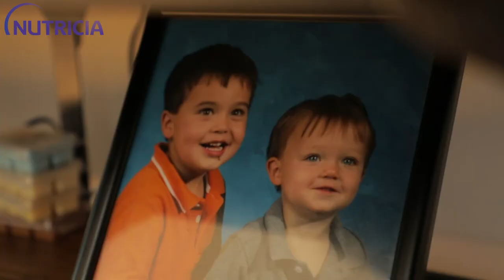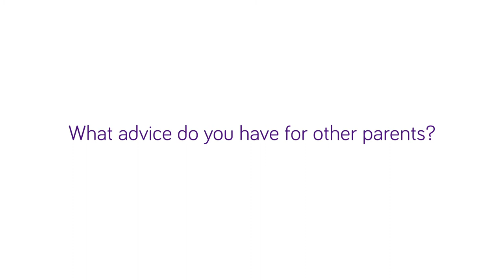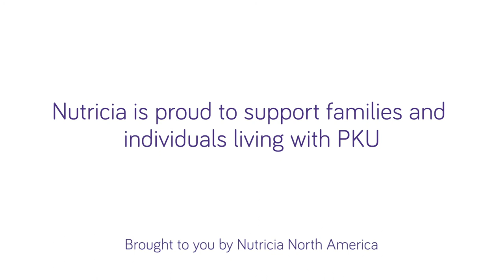Living with PKU - "A lifestyle, not an illness"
A view into the Mullen's family life and how living with PKU does not slow down Allyson's 2 sons, Quinn or Brady. Allyson shares their experiences with the PKU diet, their daily PKU formula routine, how she's communicated with other family members and teachers about the PKU diet and more.